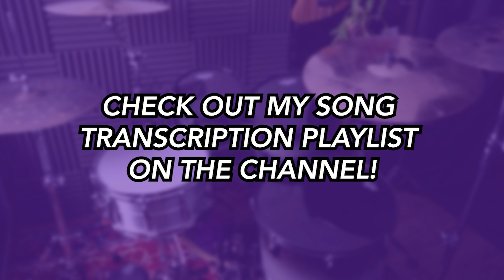In the Shadows (DRUMS ONLY) - The Rasmus | DRUM SCORE Sheet Music Play-Along | DRUMSCRIBE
- Metal Monday!
 - Rockin' Wednesday!

Submit your request to be chosen for 'For You Friday'